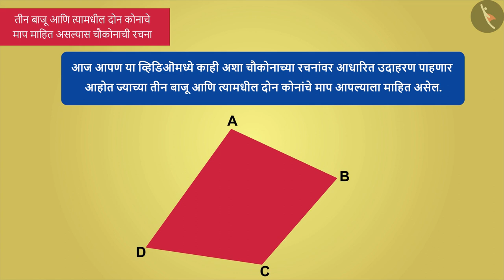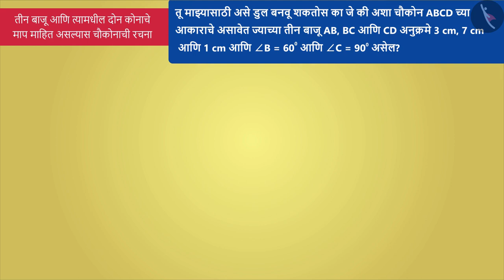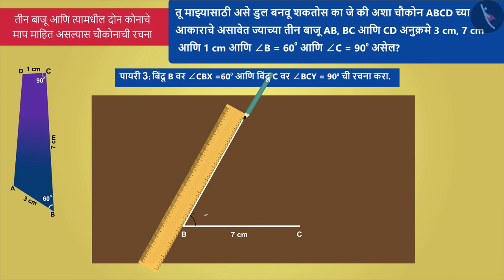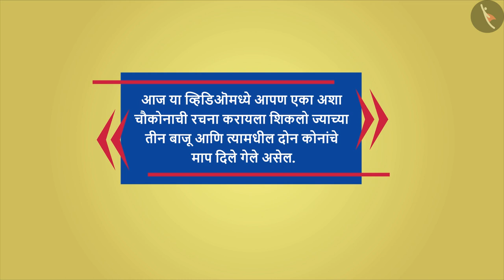चौकोनाची रचना: भाग -4|Part 2/3|Consruction of quadrilateral: Part 4|Marathi|Class 8